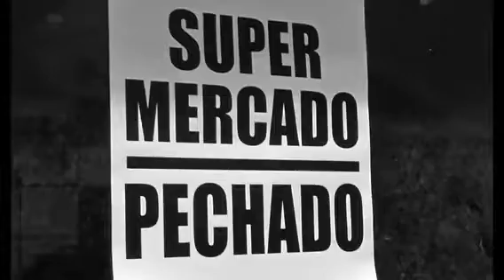El comercio de Ribadeo apaga sus escaparates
El comercio mariñano continúa con sus campañas para concienciar y sensibilizar a la población de la importancia del comercio local para las localidades. La última acción se lleva a cabo este viernes, entre las ocho de la tarde y la medianoche, bajo el lema 'Ollo' y en la que apagan los escaparates. Este es el vídeo que hizo Acisa en Ribadeo.